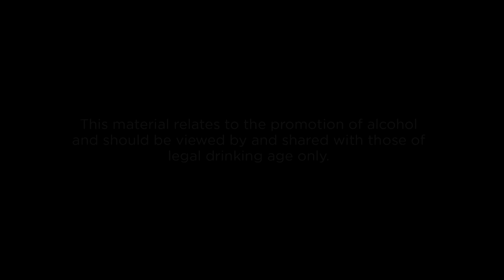Above the vine rows of Stoneleigh Vineyard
Take a tour of Stoneleigh Vineyard by soaring above the vines.

Stoneleigh wines are distinctive, fruit-forward Marlborough wines sourced from the unique terroir of free-draining stony soils amongst Marlborough’s high sunshine hours and crisp coastal climate. Enjoy Stoneleigh wines responsibly.